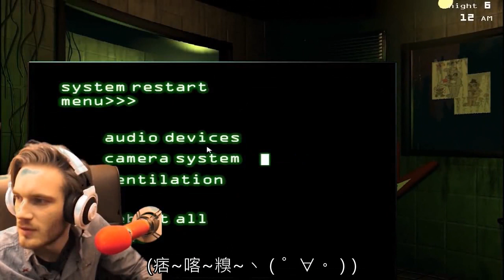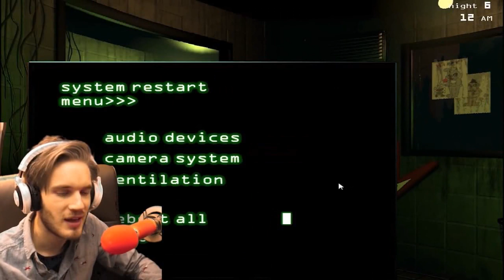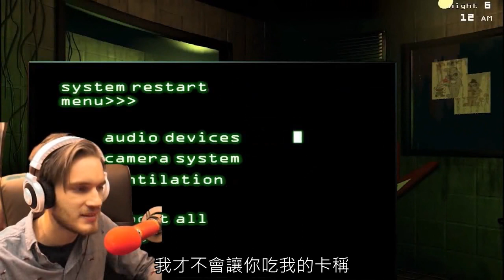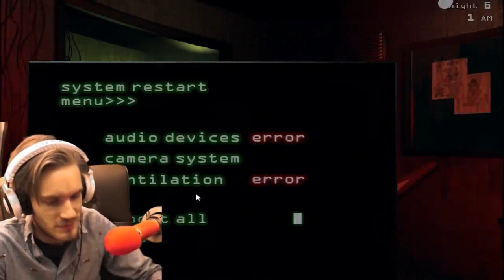Pewdiepie - 皮卡丘的五夜後宮 - FIVE NIGHTS AT PIKACHU (中文字幕)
學校的運動會要來了，還是希望今年跳高可以得名
爆肝手殘眼耳包翻譯，出錯請多指教～
This video is a translate practice for me, no intention to infringe the copyright.
無意侵犯版權，影片非我所有。影片所有權及版權皆為Pewdiepie所有，此影片為¬翻譯練習用，只用於分享，不作他用。